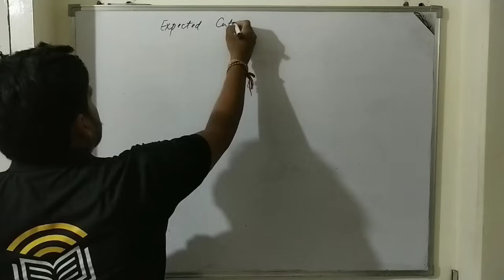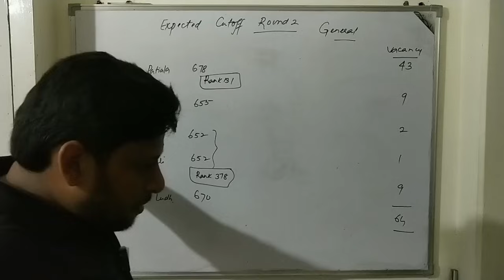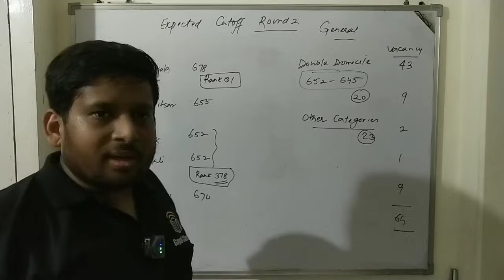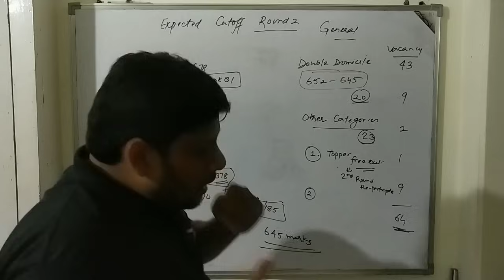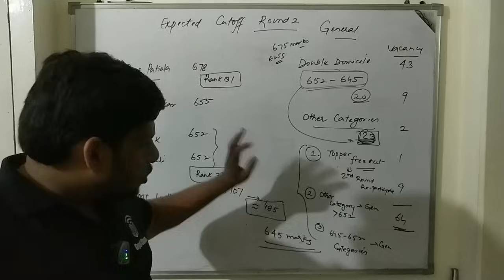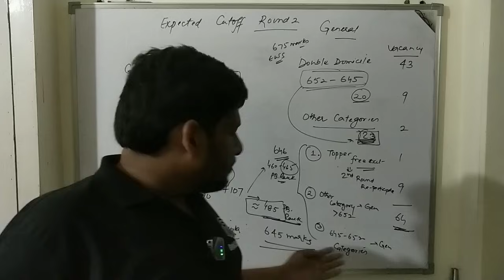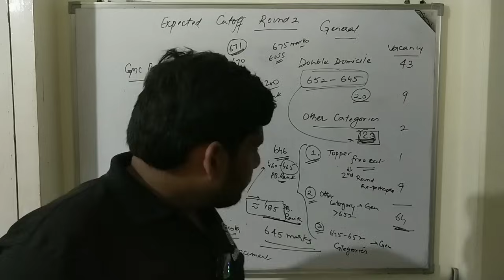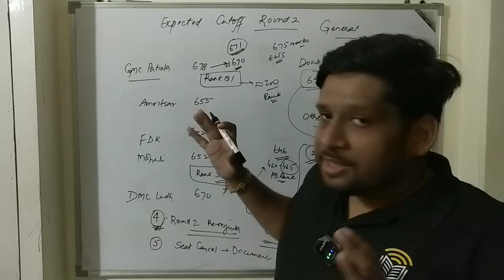ROUND 2 EXPECTED CUT OFF GMC MBBS PUNJAB BFUHS COUNSELLING GENERAL CATEGORY neet neet2024 MEDICAL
PUNJAB ROUND 2 Expected CUT OFF MBBS EWS CATEGORY | BFUHS PUNJAB STATE COUNSELLING NEET 2024

 MBBS Medical Colleges PUNJAB CUTOFF ANALYSIS NEET 2024 | STATE LIST PUNJAB RANK NEET 2024

MBBS Cut Off for Govt Medical College in Punjab , Semi Govt & Management Seat Cut off | NEET 2024

Learn Chemistry from the most loved Chemistry teacher, Er. Rahul Goyal. (Ex. Resonance Kota Faculty). He is an engineer by degree and a teacher by passion. He is an expert in Kota coaching who has worked in various big cities i.e. Kota, Mumbai & Jaipur, with an experience of more than 11 years in teaching, helping thousands of students to achieve their goal of IIT-JEE/NEET/OLYMPIADS.